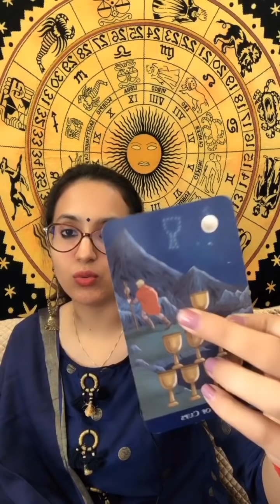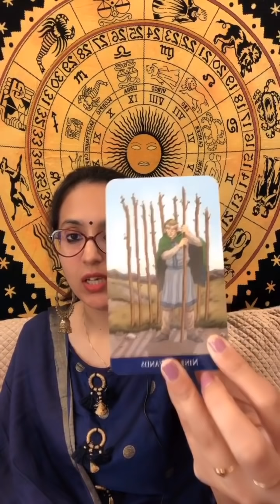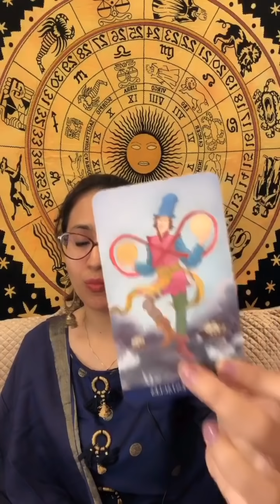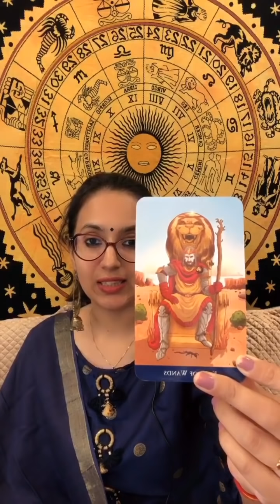🔮✨Saptahik Rashifal✨🔮 | 2nd - 8th Dec 2019 | Easyvasstu|Weekly Tarot Reading in hindi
👉 Whattsapp us at 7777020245 (Message Only)

aries-1.04
taurus-4.25
gemini-7.33
cancer-9.26
leo-12.03
virgo-16.11
libra-18.24
scorpio-21.14
Sagittarius-23.15
Capricorn-25.32
Aquarius-27.19
Pisces-30.15

NOTE:-This Saptahik Rashifal is based on Western Zodiac Astrology...based on your zodiac signs🌟

About:-I am an Astrologer,Numerologist,Tarot card reader,Vastu-Fengshui consultant
Practicing since last 10 years